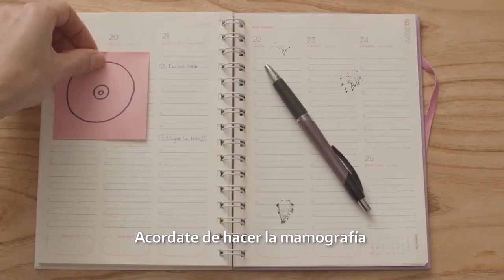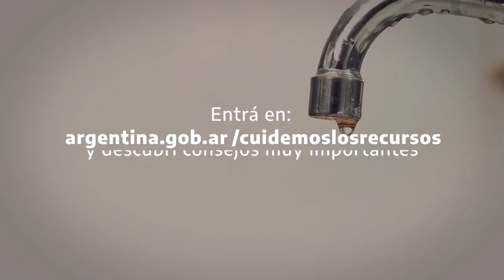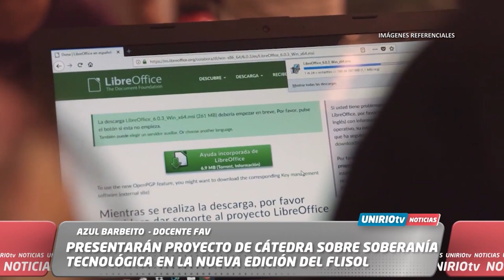UNIRIOTV NOTICIAS 18 04 2023